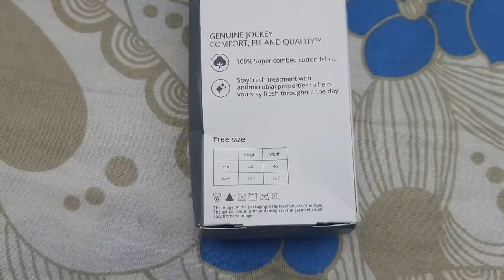JOCKEY Cotton Handkerchief Unboxing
🔹️🔹️🔹️🔹️MUSIC CREDIT🔹️🔹️🔹️🔹️

Track: Acoustic Breeze

                                        Music